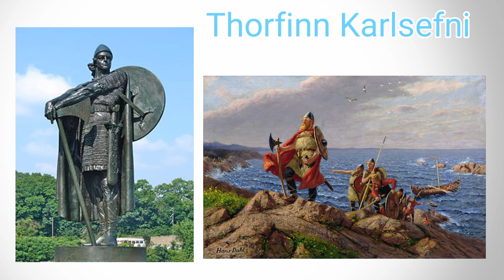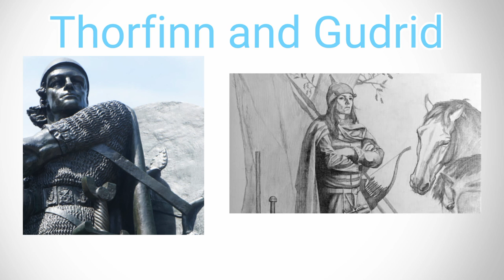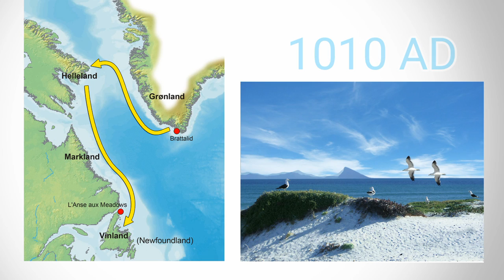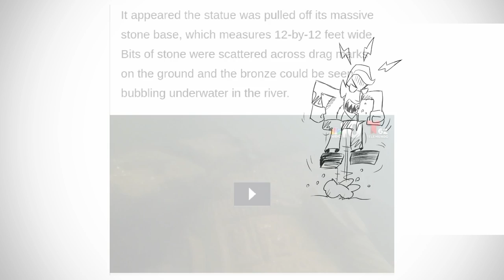Vinland Saga: The History of Thorfinn Karlsefni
Who was the real life Thorfinn Karlsefni?
Hey guys today we are talking about the main protagonist of Vinland Saga! Thorfinn!
Let's find out who was the real life explorer that our boy is based on!

All works appearing in this video belong to their respectful owners.
 List of works appearing followed by reference to their owners

Works appearing:
- Panels from the Vinland Saga Manga written by Makoto Yukimura and published by Kodansha

This video falls under article 5.3(d) of European Copyright  Directive of 2001. The copyrighted content is used for the purposes of criticism and review and the source and the author is provided.